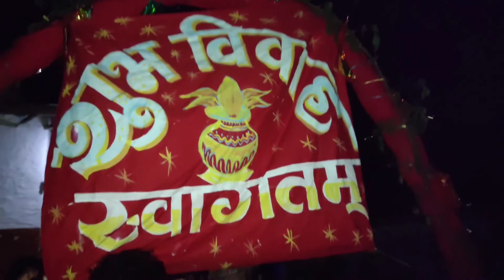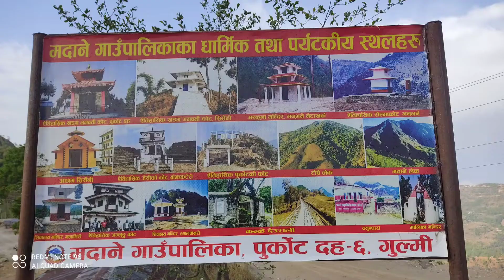Weeding ceremony of brother....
Special people,like you my brother, deserve only the best and marks the unification between two such awesome people. May your marriage be joyous and endless”